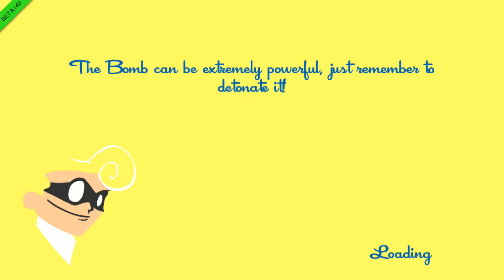Speed Runners W/The Sinis7er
Starting out as fun, this game always brings out the competition in us!